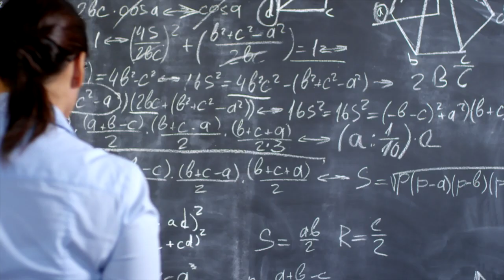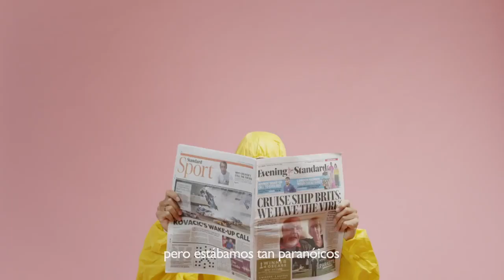Un mensaje de esperanza de parte de Jorge Lozano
Jorge Lozano compartió este video en sus redes. Realmente deja mucho qué reflexionar ante la situación que estamos viviendo. Hoy más que nunca debemos estar unidos para que esto acabe y regresemos a la normalidad. Sólo te pedimos una cosa: QuédateEnCasaObligatorio 🏠: Claudia Pavlovich